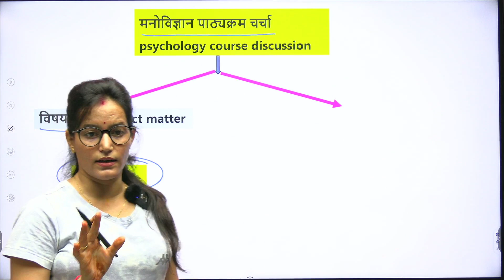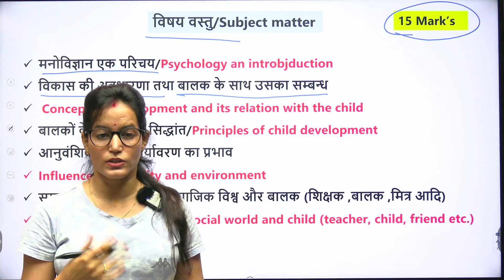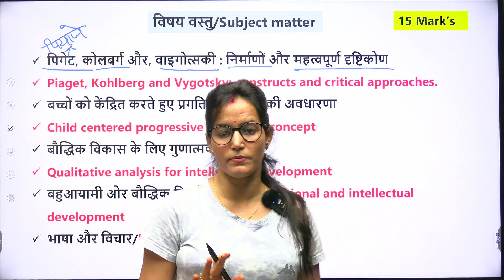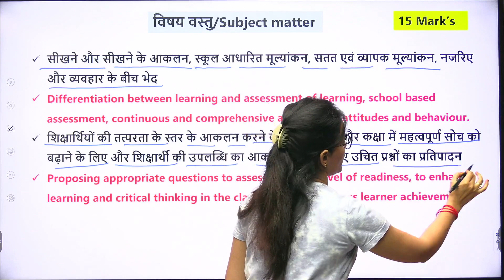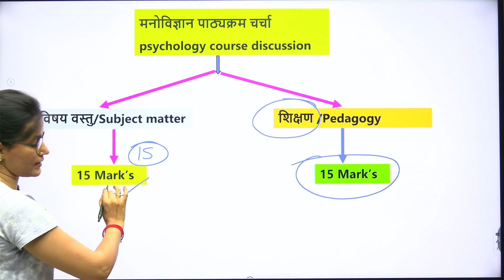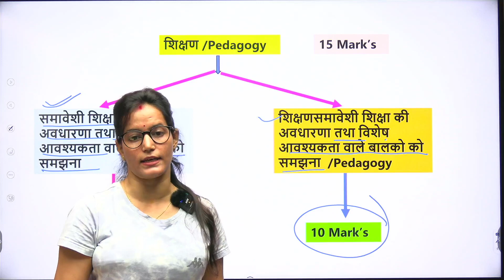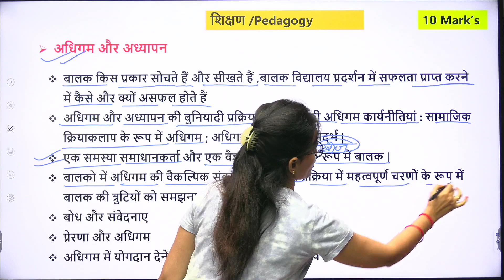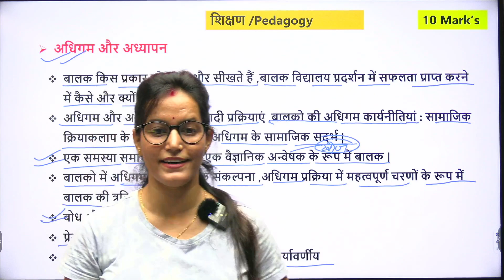CTET DEC 2023 - CDP 30/30 Series Class-01 | Poonam Mam | Introduction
PDF लेने के लिए हमारे Telegram Channel  को जॉइन करिए
SST By Anupam sir✍️